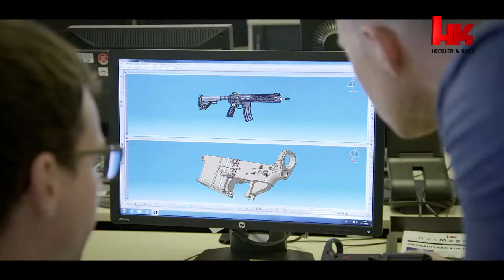HK Image 2017 DE MIX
WAIMEX